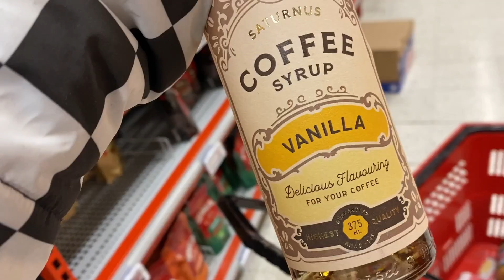A FUN WEEKEND IN MY LIFE ♡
Wow this weekend was so much fun and a lot of laughs. To be honest it was the best weekend of the whole year so far!!

I had so much fun editing this vlog and I really enjoyed how it came out, I hope you too! Like this video if you want more of this type of content and I see what I can do about that ;)